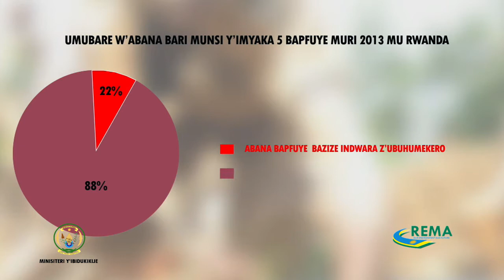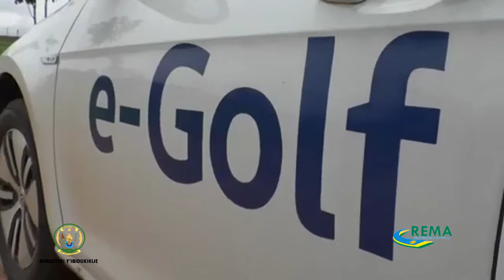Tugabanye Imyuka Ihumanya Ikirere, Dukora Ingendo n' Ubundi Bwikorezi mu Uburyo Budahumanya